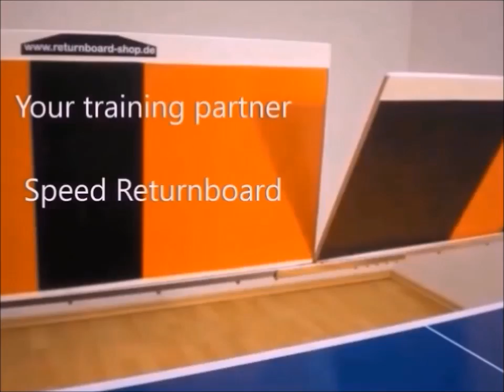Ein Returnboard nutzen – wenn sie besseres Tischtennis anstreben.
Tischtennis Trainingsgeräte für Rallyes Training mit einem RETURNBOARD. Für das beste TOPSPIN-Training.